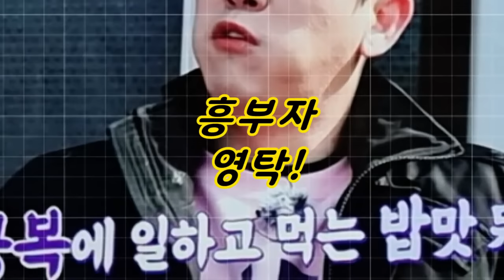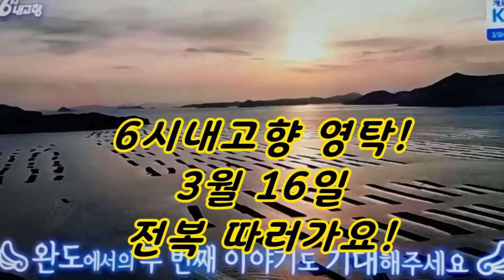영탁 "6시내고향 KBS스튜디오출연" / 6시내고향경력자 영탁! 3월16일은 영탁이 직접출연 전복을따는 체험삶의현장 소개예정~ KBS스튜디오 돌격앞으로!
전복홍보대사 "영탁"
6시내고향에서 영탁의 활약은 대단했습니다.
3월2일, 3월16일 두차례 방송편성될만큼
"영탁의 인지도" 찐이야~~
3월16일은 영탁이 6시내고향 스튜디오에 출연하며
자신의 체험삶의현장을 직접 소개할 예정!